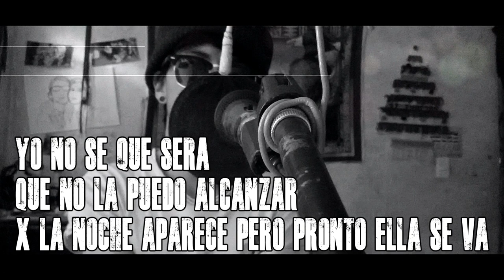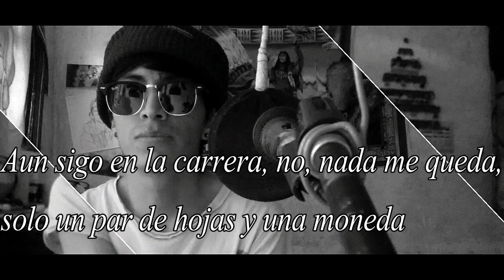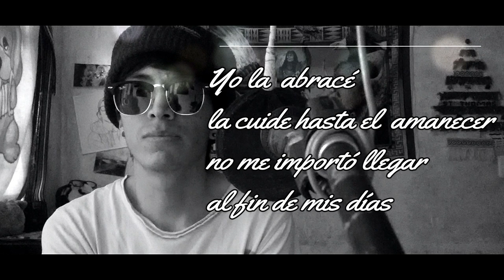Un Sueño (Just Dream) MkAndré (Video_Lyrics)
Mike André
Contactos:

Hola mi gente, espero que esta canción les agrade un montón asi como lo disfruto yo al componer canciones para que uds la escuchen..

LOS ESTARE LEYENDO EN LOS COMENTARIOS QUE ME ENCANTA SABER LO QUE UDS OPINAN SOBRE LO QUE HAGO..
DIOS TE BENDIGA Y TE GUARDE..

Créditos:
Voz: MkAndré
Instrumental: Soñe - Marciano
Vídeo by MkAndré
Producido por MkAndré
Letra y Composición: MkAndré
Single
2020
The Mixtape Coming Soon

Cotacachi
Ecuador

Disfrutala y Dejame saver si quieres alguna instrumental en especial que deseas que produzca..

Gracias por tu apoyo en el canal..
Bendiciones mi gente..
Cuidense y no salgan de casa y si salen escuchen mis canciones aqui se las dejo el link de mi playlist.

Escucha Mis canciones gratis y descargalas sin costo dando clik aquí abajo.⬇️⬇️🙏